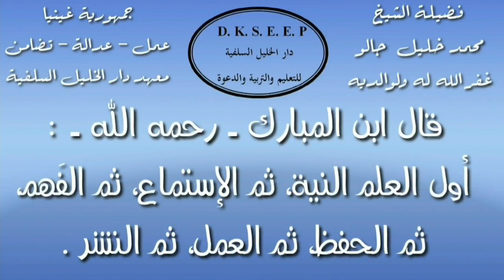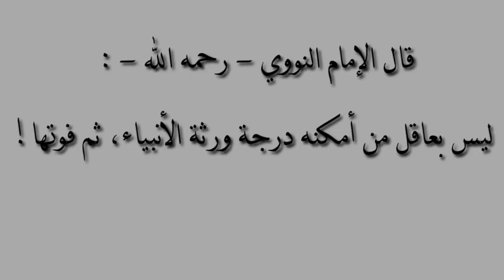لقاء الفتاوى الثالث الشيخ محمد خليل جالو Question et réponse 3 par Oustaz Mohamed Diallo